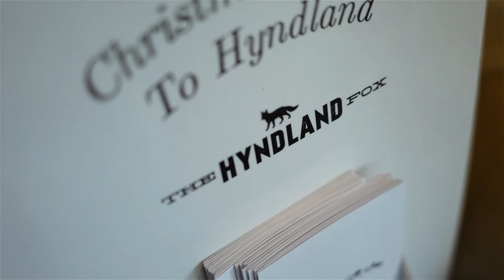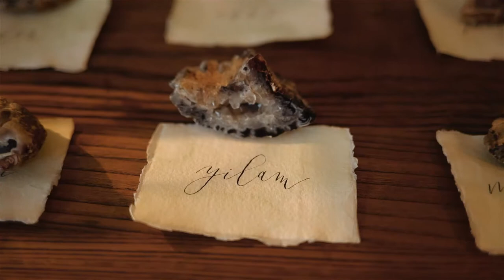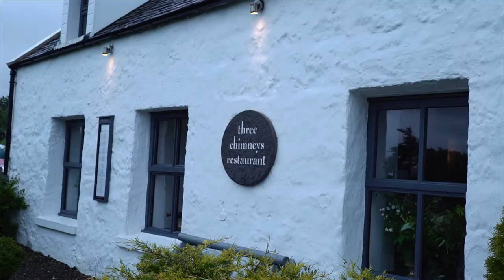Kevin & Kara Scotland Wedding by Orpen Films